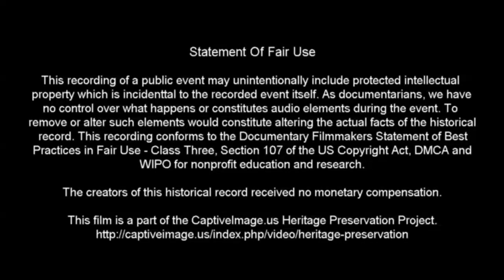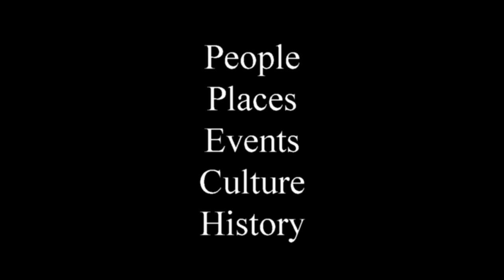Trailer Loading - 2020 WRRA Roaring Springs Rodeo - 2nd Go | CENSORED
Trailer Loading is a common task on working ranches but loading cattle and horses are not generally done in a big hurry. That is... unless you forgot about that roast in the oven! And when cowpunchers get in a big hurry the cattle are known to get a bit wonky sometimes.

The Women's Ranch Rodeo Association aims to empower women who believe in showcasing their skills and determination to get the job done in the arena and out.

The rodeos were held on Sunday during the same weekend as the Old Settlers Reunion & Rodeo in Roaring Springs, Texas

History and info from The Handbook of Texas Online